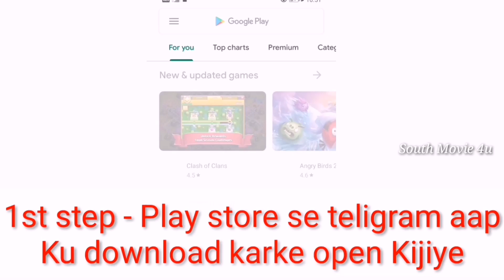Darbar Full Movie Hindi Dubbed, Darbar Hindi Dubbed Full Movie, Release Date, Rajnikant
darbar full movie hindi dubbed

»» Copy Start ««
Title: Music The Best 3
Artist: Justin Seven
Genre: Hip Hop & Rap
»» Copy End ««